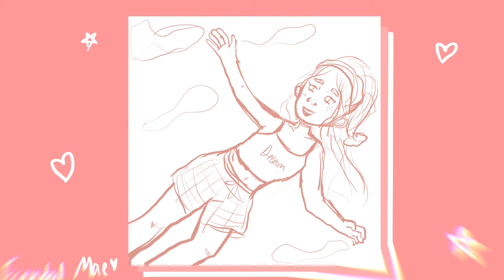A Drawing of ✨ Dreams ✨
Tysm guys!!!

You guys are so sweet I can’t-